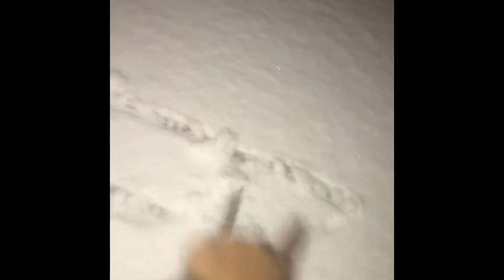Winter Season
🇵🇭Pinay In Poland🇵🇱